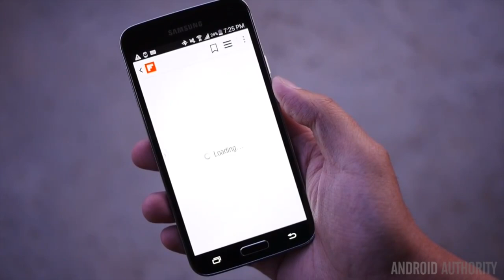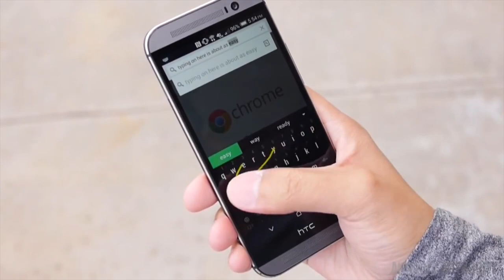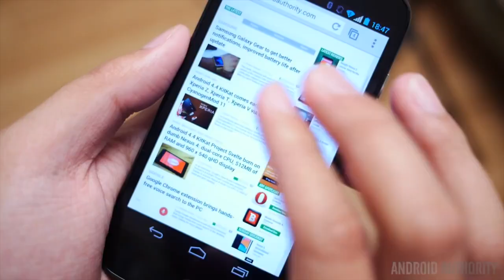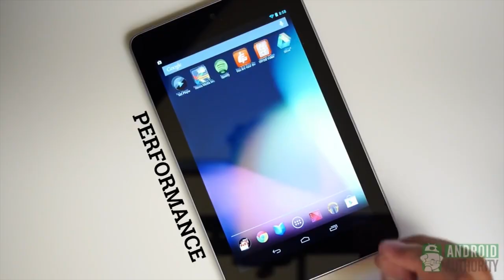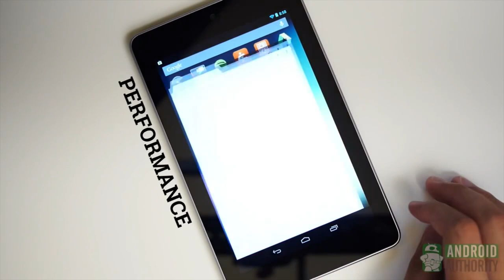Last Minute Tech Gifts for Father's Day!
Father's day is around the corner, need a last minute gift? We're here to help.